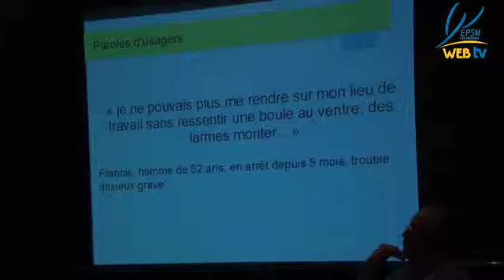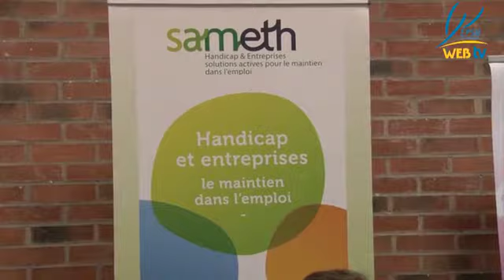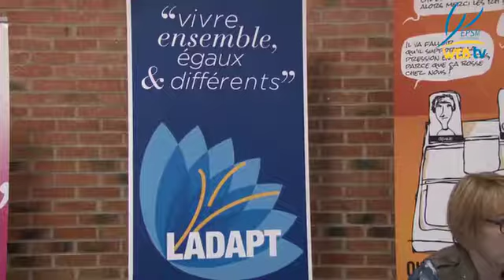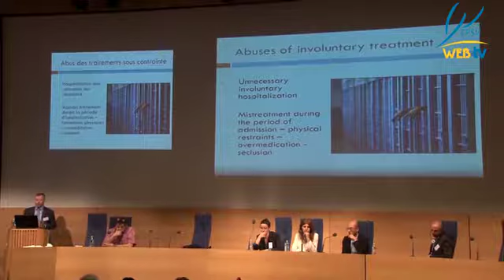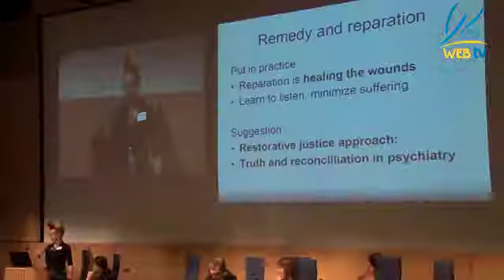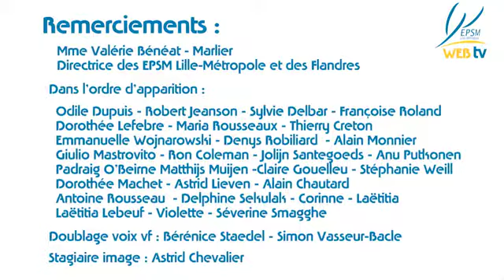SISM 2017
Emission réalisée par l'EPSM

Au programme de cette émission :
◾SISM 2017 : Santé Mentale et Travail
◾Contrainte et liberté en psychiatrie
◾ » Fais tes ballades, on part en valise «